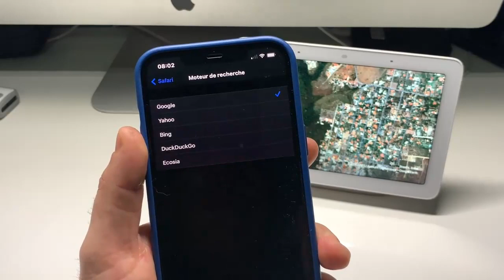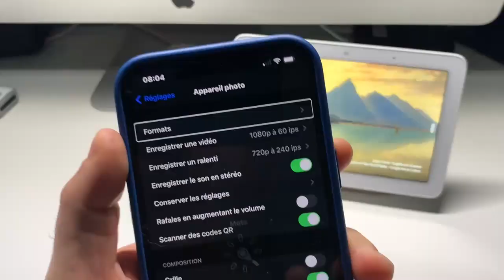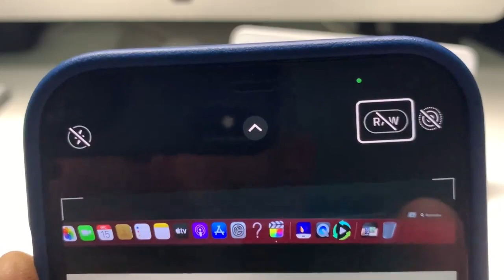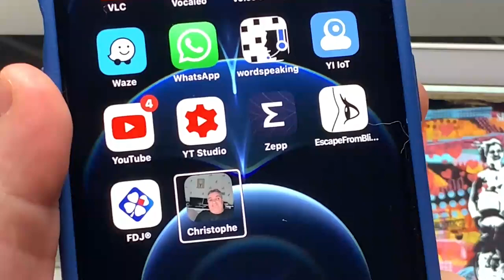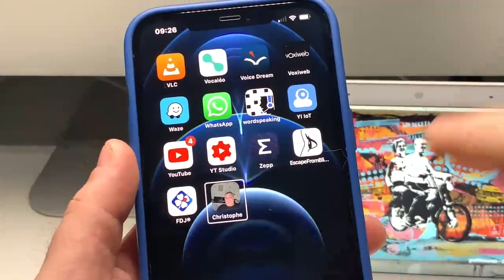iOS 14 iPhone : Version finale nouveautés et nouvelles fonctions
sorti iOS 14.3 des nouveautés et des nouvelles fonction dans cette version iOS sur iPhone. Avez-vous déjà pensé que l'iPhone était accessible aux personnes aveugles et bien dans cette vidéo je vous montre que l'iPhone est une vraie bête de course est complètement accessible aux personnes aveugles n'hésitez pas à vous abonner pour nous rejoindre et nous encourager.